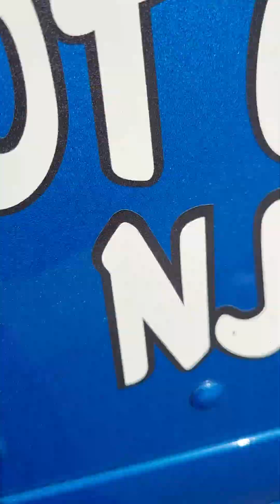kw t680 wet look... WFX..